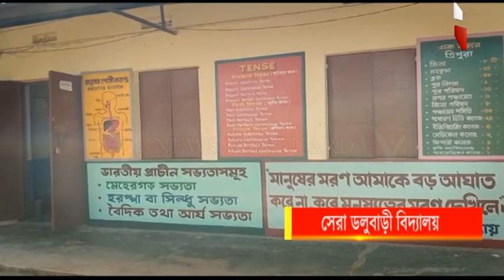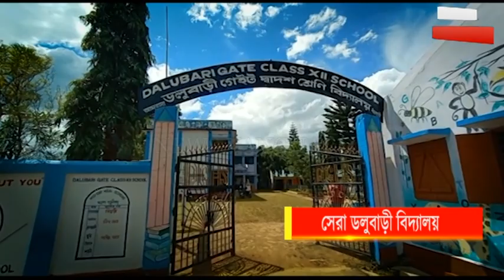শিক্ষক দিবস উপলক্ষে সেরা স্কুলের সন্মান এবার পাবে ধলাই জেলার আমবাসাস্থিত ডলুবাড়ি উচ্চতর বিদ্যালয়